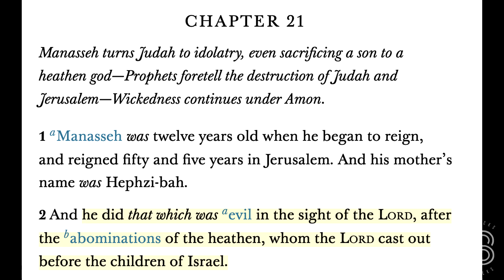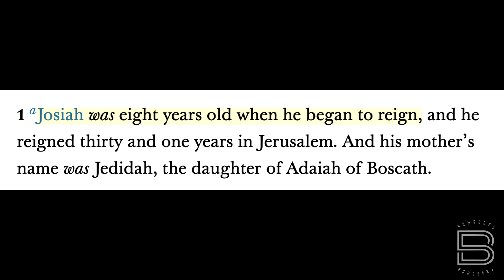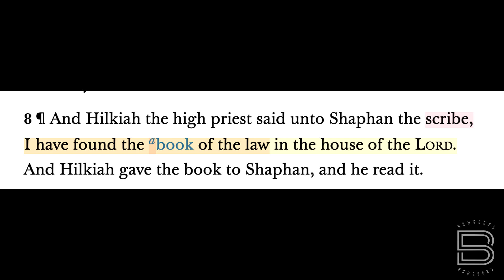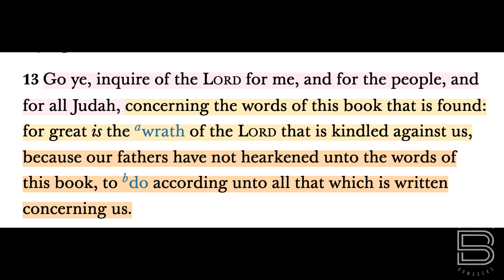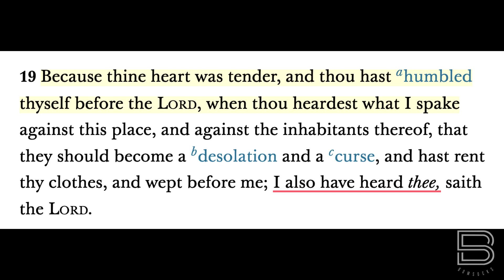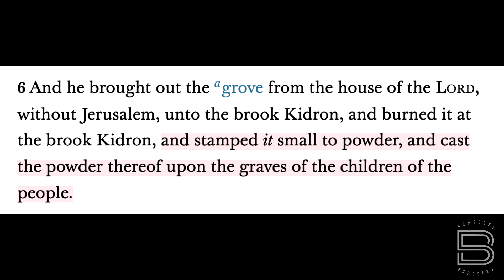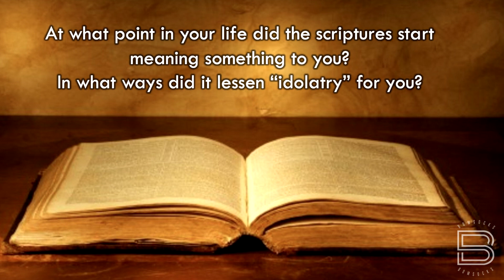BOM-BITES Episode #596 - 2 Kings 21-23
At what point in your life did the scriptures start meaning something to you?  King Josiah is a great example of what can happen when the scriptures become a part of someone’s life.